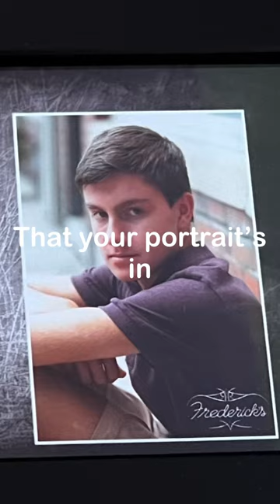Ghost of You MJW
New music video collage of my brother Matthew Joseph Weill